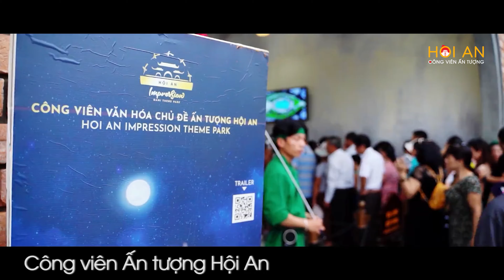Công Viên Ấn Tượng Hội An - Show Kí Ức Hội An - Không Xem Phí Cả Một Đời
Công Viên Ấn Tượng Hội An
Show Kí Ức Hội An - Không Xem Phí Cả Một Đời